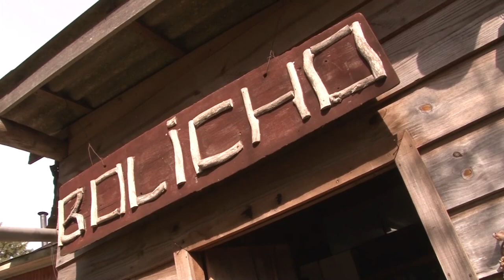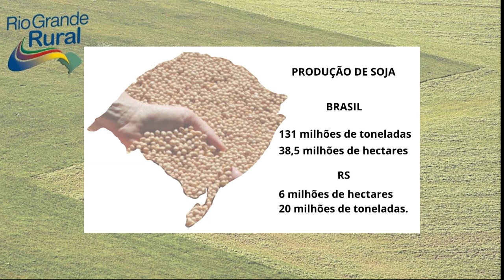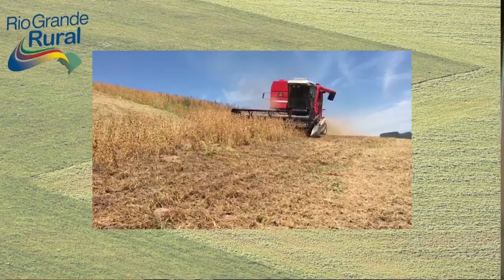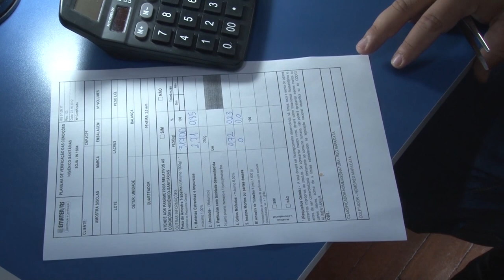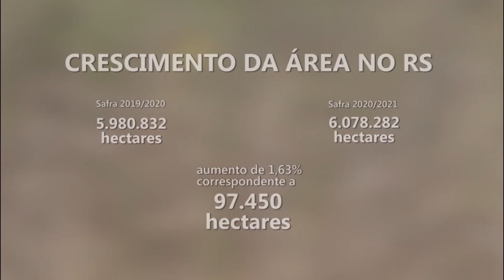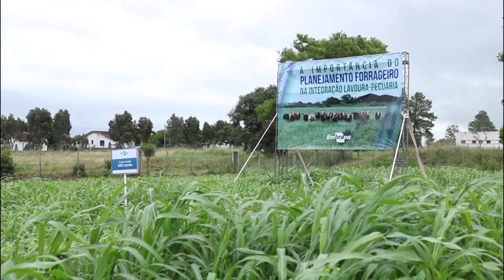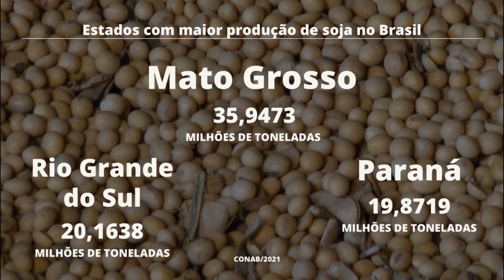Rio Grande Rural #1176 - Bloco 01